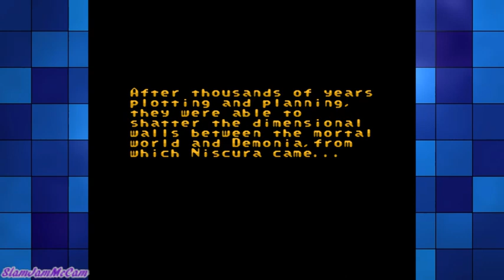Sicari Remastered [1] - Revisiting With the Full Release!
Sicari Remastered Let's Play!  This was a Super Mario World hack created by Eevee on Smwcentral.

I also have a Twitch and Twitter!